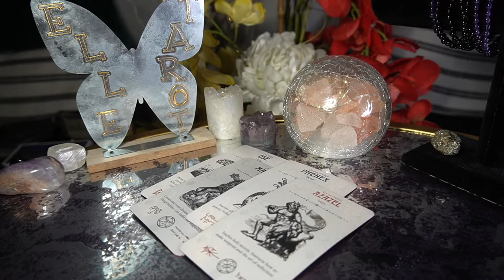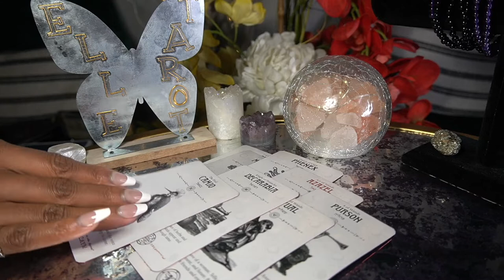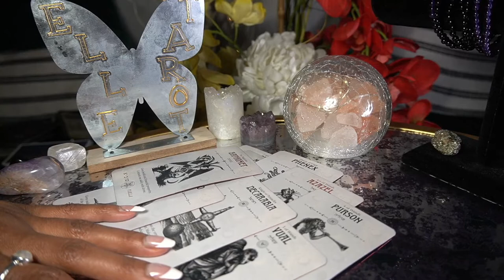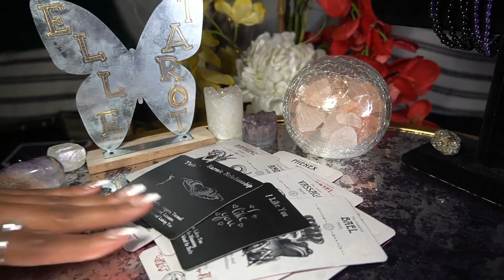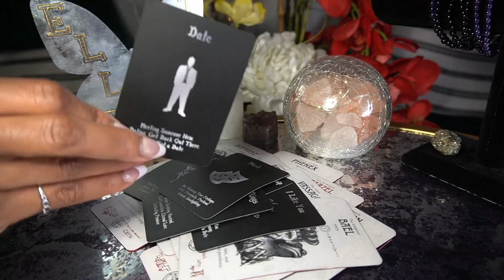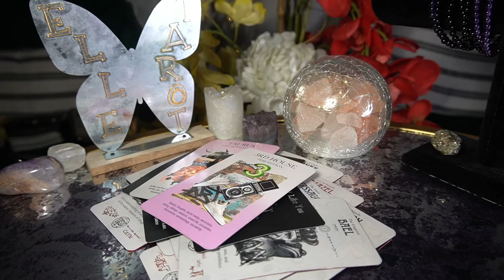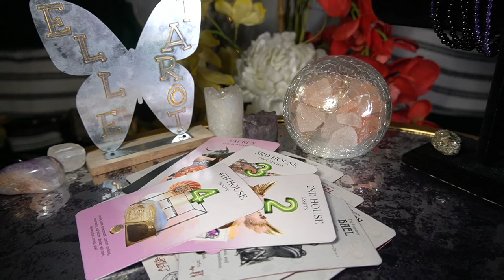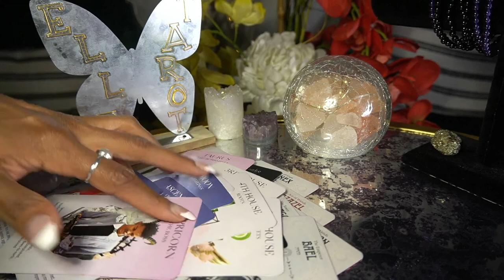SCORPIO JUN '22 THIS MAN IS A WHOLE MESS